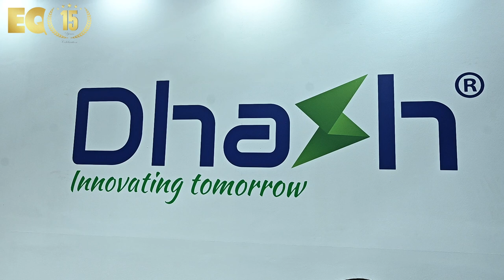EQ In Exclusive Conversation With Mr. Bhupendra Singh Rawat - CEO - DhaSh PV Technologies